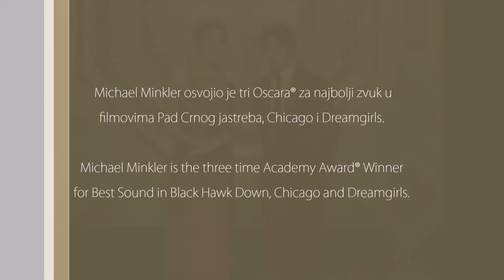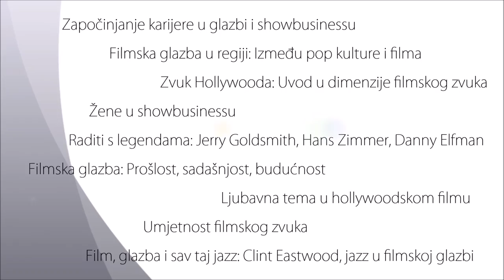International Sound & Film Music Festival 2016 | Croatia | ISFMF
International Sound & Film Music Festival 2016 in Rovinj, Croatia (October 23 - 26)

Artistic Director and Producer: Ozren K. Glaser

Video Music: Jan A. P. Kaczmarek - Where is Mr. Barrie? (Finding Neverland OST) - property of Decca Label | FilmColony | Miramax Films

Festival's guests:
Michael Minkler | Academy Award® Winner | sound master
Robert Townson | Vice-president and producer, Varese Sarabande
Kyle Eastwood | Golden Globe Nominee | composer, musician
Aleksandra Kovac | MTV Award Winner | composer
Tonci Huljic | composer, musician

All festival's photos and videos are the property of ISFMF, dreaMaker Productions

ACADEMY AWARDS®, OSCAR® is the registered trademark and service mark of the Academy of Motion Picture Arts and Sciences.

ACADEMY AWARDS® Ceremony video is the property of the Academy of Motion Picture Arts and Sciences.